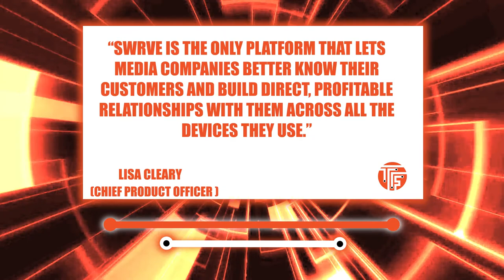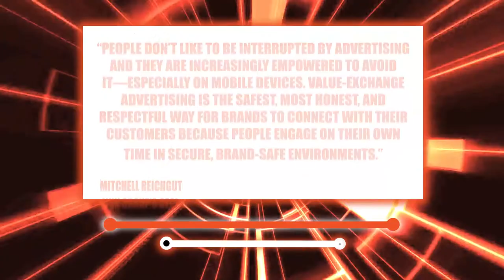AT&T Acquires AppNexus; Swrve Adds Roku to its Digital Streaming Platform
AT&T acquires one of the largest online advertising companies in the world -- AppNexus.

Squadhelp adding artificial intelligence to aid customers in brand naming.